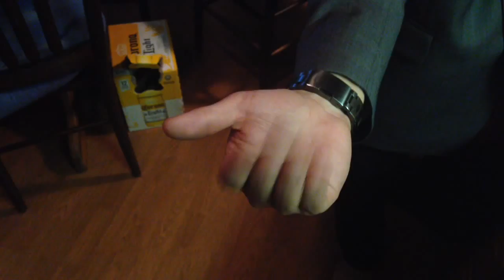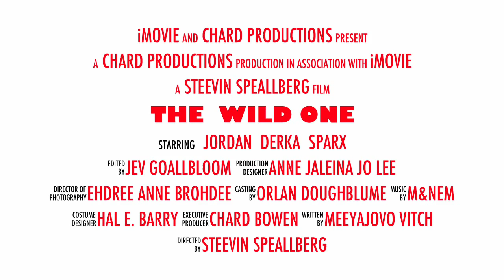The Wild One Official Trailer (2015)